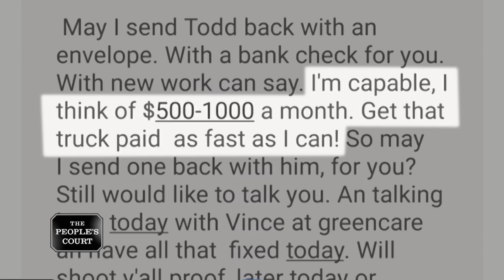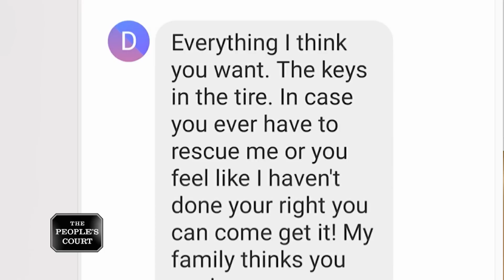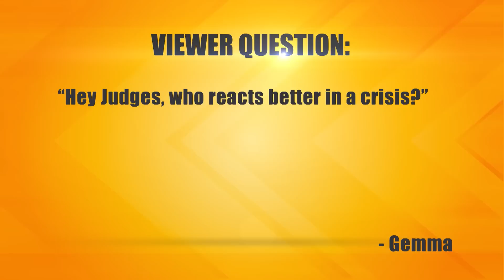Trucking His Way Into Court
The plaintiff says he sold the defendant a pickup truck and the guy promised to pay him monthly, but he keeps making excuses. He’s suing for what he’s owed. The defendant says he bought the truck because the plaintiff’s business partner promised to hire him for a lot of work, but that never happened.

Case: 31-318